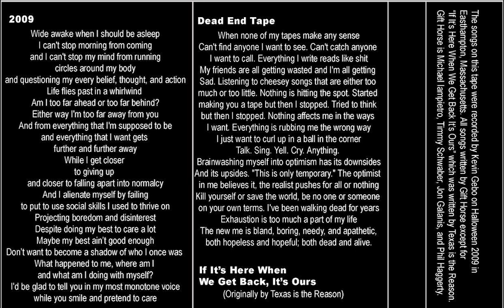Gift Horse - The Final Recordings - Galambis Records 008 (2009)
Rest in Peace Phil Haggerty

Western Mass Pop Punk
Galambis Records #008

Jon on Vocals
Michael on Drums
Timmy on Bass
Phil on Guitar
Recorded by Kevin Gebo on Halloween 2009

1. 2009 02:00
Wide awake when I should be asleep
I can't stop morning from coming
and I can't stop my mind from running
circles around my body
and questioning my every belief, thought, and action
Life flies past in a whirlwind
Am I too far ahead or too far behind?
Either way I'm too far away from you
And from everything that I'm supposed to be
and everything that I want
gets further and further away
While I get closer to giving up
and closer to falling apart into normalcy
and I alienate myself by failing to put to use
social skills I used to thrive on
Projecting boredom and disinterest despite doing my best
to care a lot
maybe my best ain't good enough
Don't want to become a shadow of who I once was
What happened to me, where am I and what am I doing to myself?
I'd be glad to you in my, in my most monotone voice
while you smile and pretend to care

2. Dead End Tape 02:40
When none of my tapes make any sense, can't find anyone I want to see.
Can't catch anyone I want to call. Everything I write reads like shit.
My friends are all getting wasted and I'm all getting sad.
Listening to cheesy songs that are either too much or too little.
Nothing is hitting the spot, started making you a tape but then I stopped.
Tried to think but then I stopped.
Nothing affects me in the ways I want.
Everything is rubbing me the wrong waby.
I just want to curl up in a ball in the corner
Talk. Sing. Yell. Cry. Anything.
Brainwashing myself into optimism has its downsides and its upsides.
"This is only temporary." The optimist in me believes it.
The realist pushes for all or nothing.
Kill yourself or save the world, be no one or someone on your own terms, I've been walking dead for years.
Exhaustion is too much a part of my life.
The new me is bland, boring, needy and apathetic.
Both hopeless and hopeful; both dead and alive

3. If It's Here When We Get Back It's Ours (Texas is the Reason) 02:09